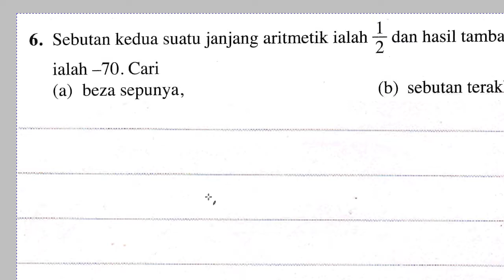Q6 Janjang Arimetik Jumlah Sebutan ke n Matematik Tambahan 45lf51